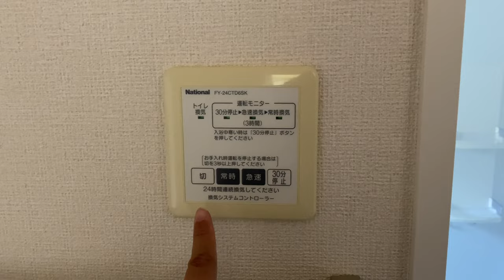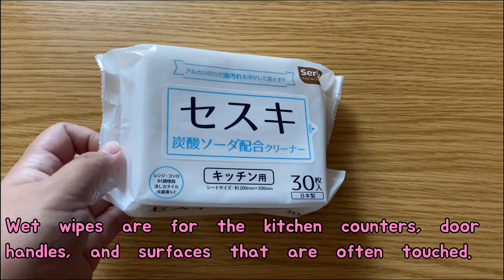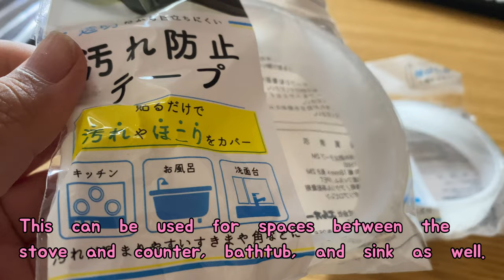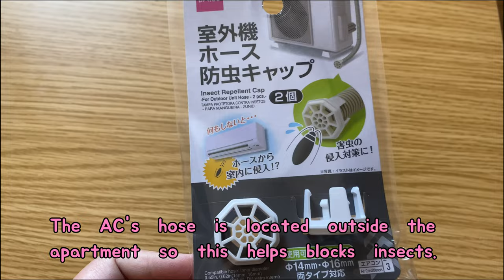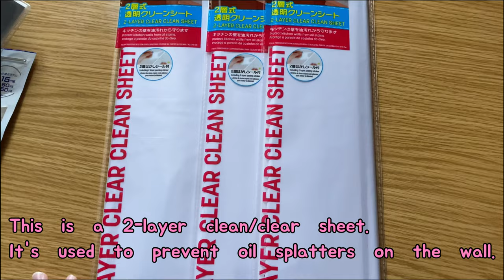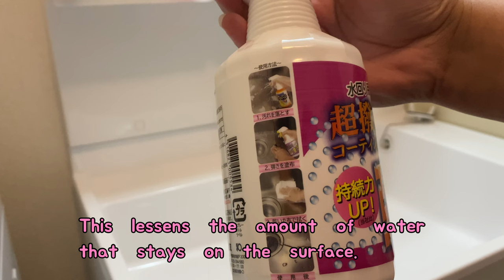WATCH THIS before you move into your new apartment in JAPAN🎌🗾 │Japanese Apartment Series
Are you moving to a new apartment anytime soon? If your answer is yes, then this video is for you. Even if you're not moving yet, it's good to know these Japanese apartment hacks for your next move.

Happy moving!